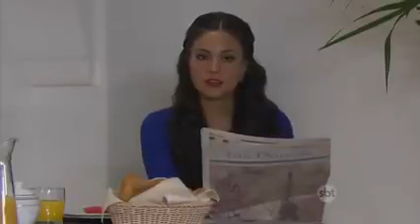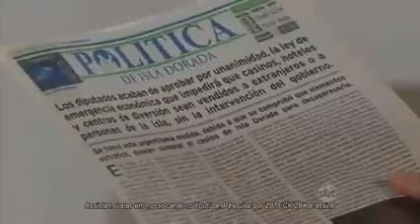coração indomável capitulo 58 parte 58 dublado completo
se inscrever se no canal ativa sininho notificações até próximo vídeos e